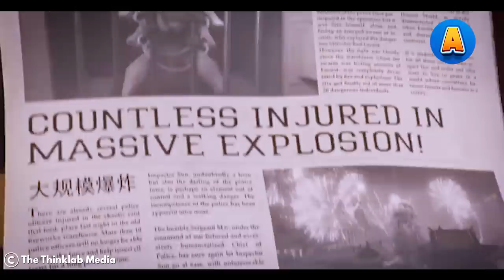Queen Seeks Top Insect Detective to Solve 1,000 Ants' Vanishing Mystery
Welcome to this exciting animated movie recap video! In this video, we will be discussing a thrilling adventure filled with mystery, action, and danger.

Follow Inspector Sun as he attempts to solve a dark and dangerous curse that has been plaguing his town. With the help of his team, they navigate the treacherous web of clues and suspects to uncover the truth behind the Curse of the Black Widow.

Our viewers will not want to miss this exciting recap of a movie that will keep you on the edge of your seat. With stunning animation, a captivating storyline, and unforgettable characters, this movie is a must-see for fans of action and mystery.

So join us on this thrilling journey as we unravel the mystery of the Curse of the Black Widow.